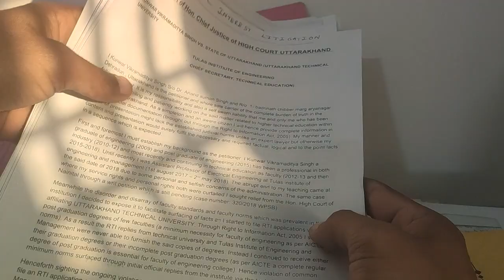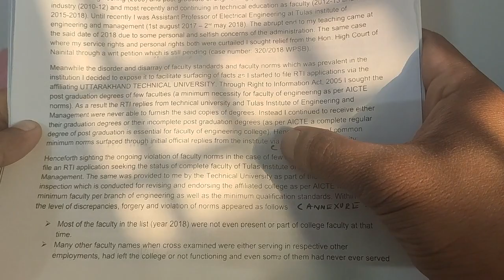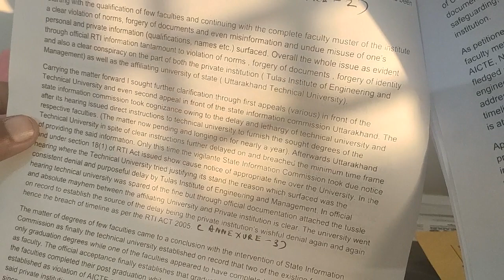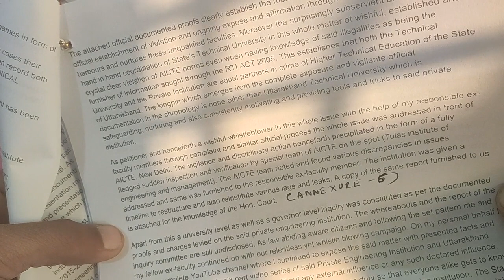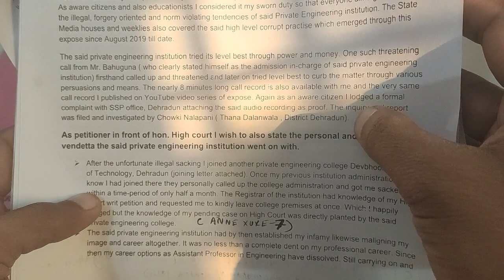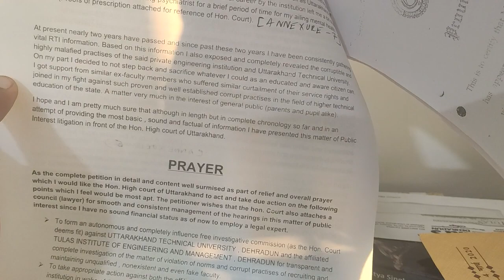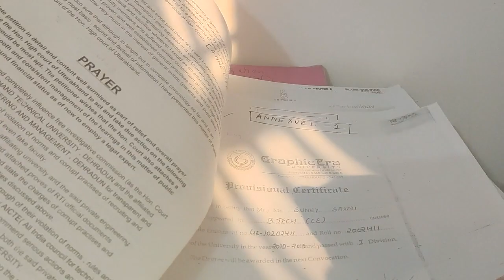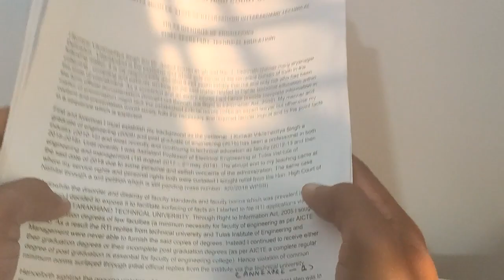Public Interest Litigation ( जनहित याचिका Vs Tulas Institute , UTU Dehradun)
तुलास इंस्टिट्यूट और उत्तराखंड तकनिकी विश्ववियालय की मिलीभगत से चले आ रहे उच्च तकनिकी शिक्षा में सुचना के अधिकार के माध्यम से हमने जो खुलासे किये थे उसी को अंतिम पड़ाव पर ले जाते हुए अब माननीय उच्च न्यायालय नैनीताल में मैंने स्वयं के स्तर से ही जनहित याचिका ( public  interest  litigation ) दायर कर दी है. इस वीडियो में आप सभी जानिये की उक्त याचिका में कैसे तथ्यों को माननीय न्यायालय के सामने रखा गया. अब सिर्फ उत्तराखंड ही नहीं अपितु सम्पूर्ण भारतवर्ष में यह याचिका मील का पठार साबित होगी. छात्रों तथा अभिभावकों का भला हो इसी कामना के साथ . जय हिन्द , सत्यमेव जयते